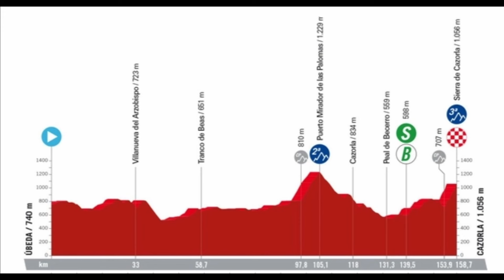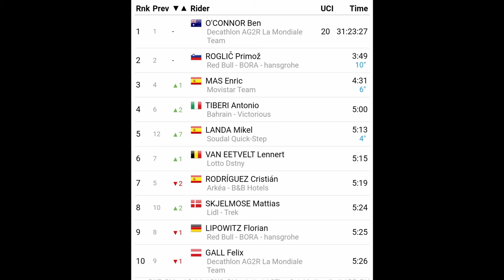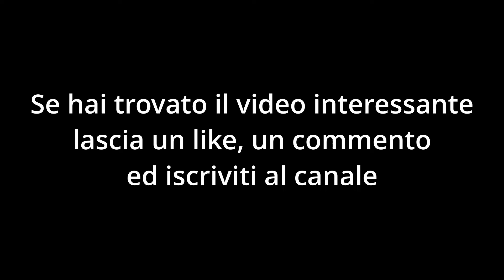Inizia la Remuntada di Roglic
Primoz Roglic vince l'ottava tappa della Vuelta Espana e dà così inizio all'operazione Remuntada. La maglia rossa Ben O'Connor non crolla, ma adesso Roglic ha diminuito il suo svantaggio dall'australiano. La notizia del giorno è il crollo di Almeida, uno dei favoriti di questa Vuelta. Bene anche Mas che riesce a tenre il passo di Roglic in salita, buona prova anche per Tiberi. Questa Vuelta Espana 2024 sta regalando grande spettacolo e Primoz Roglic sarà costretto ad attaccare per vincerla.